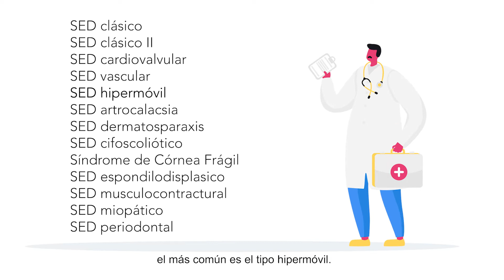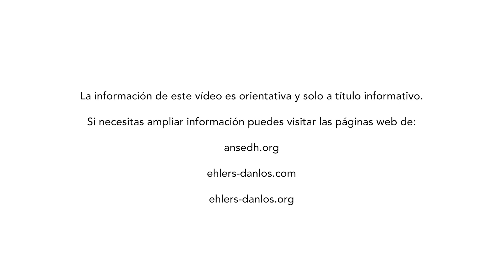¿Qué es el síndrome de Ehlers-Danlos?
¿Qué es el Síndrome de Eherls-Danlos?

Autora Irene Coll